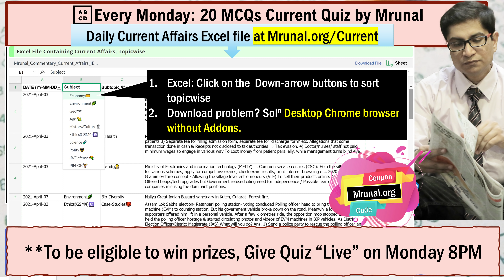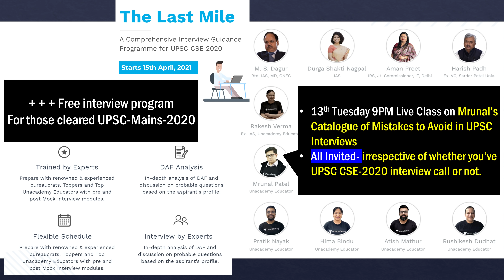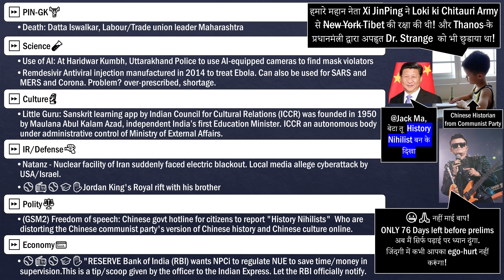Nothing important in News. Faaltu ki Daily Current Affairs Video for UPSC April-12-2021: Little Guru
👁‍🗨💬 Free Mock Interview Guidance program for those who cleared UPSC Mains-2020. (Free unlock code "Mrunal.org")

for Current affairs Excel file & all the Links to 👨‍🏫 free lectures & 🔠 quiz competition with exciting prizes!

⏩ PIN-GK🏋️
 → Death: Datta Iswalkar, Labour/Trade union leader Maharashtra
⏩ Science🧪
 → Use of AI: At Haridwar Kumbh, Uttarakhand Police to use AI-equipped cameras to zoom in on those not wearing masks
 → Remdesivir Antiviral injection manufactured in 2014 to treat Ebola. Can also be used for SARS and MERS and Corona. Problem? over-prescribed, shortage.
⏩ Culture🗿
 → Little Guru: Sanskrit learning app by Indian Council for Cultural Relations (ICCR) was founded in 1950 by Maulana Abul Kalam Azad, independent India’s first Education Minister. ICCR an autonomous body under administrative control of Ministry of External Affairs.
⏩ IR/Defense🔫
 → Natanz - Nuclear facility of Iran suddenly faced electric blackout. Local media allege cyberattack by USA/Israel.
 → ⚾️📻⚾️🎓✋Jordan King's Royal rift with his brother
⏩ Polity⚖️
 → (GSM2) Freedom of speech: Chinese government launches a hotline for citizens to report "History Nihilists"  Who are distorting the Chinese communist party's version of Chinese history and Chinese culture online.
⏩ Economy💳
 → ⚾️📻⚾️🎓✋"RESERVE Bank of India (RBI) wants NPCi to regulate NUE to save time/money in supervision.This is a tip/scoop given by the officer to the Indian Express. Let the RBI officially notify.

1) SUNDAY: 🔠🏆🥇Win Paid Subscription upto 24 Months in Unacademy UPSC Combat MCQ Test Free Registration (🔖Unlock Code: 'Mrunal.org') Total 60 MCQs to be solved in 45 Minutes History, Polity, Geography, Environment etc.

PubG Combat is available on Android app only. Not on web/iOS/iPhone

Unacademy Quiz available both in Hindi and English both languages. App has introduced new multi language toggle features where learner needs to select the preferred language for combat i.e Hindi or English. यानी कि बटन दबाकर आप भाषा बदल सकते हैं so please update App to latest version.

2) **MONDAY: 🔠🎲 🔠🎲 Free Test Series: Mrunal's Monday- A 20-20 MCQs series on Current Affairs! with exiciting Prizes if given Live at 8PM!**

3) TUESDAY: 👨‍🏫 Every Alternate Tuesday 9PM Mrunal's free Win21CSP Economy updates Series LIVE Lectures
(🔖Free unlock code "Mrunal.org") covering latest Budget, Economic Survey & Economic Current Affairs from 2020-Oct to 2021-May

👨‍🏫📡How to begin preparation for UPSC 2021, Booklist, Strategy (🔖unlock code "Mrunal.org")